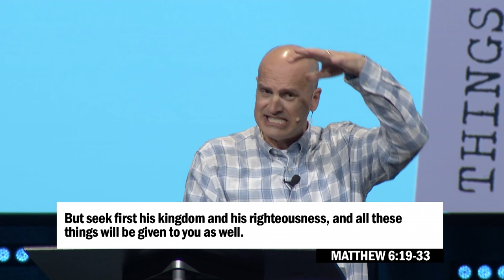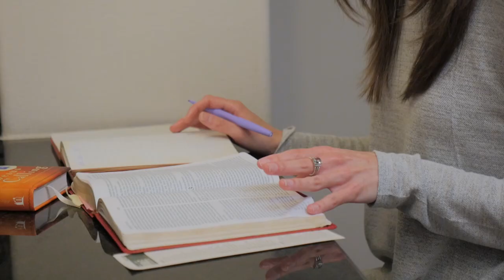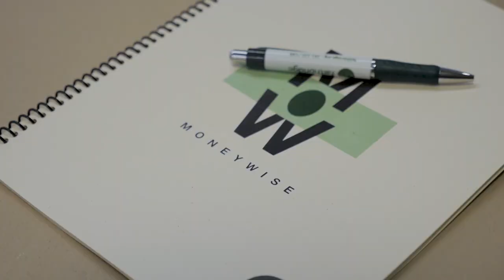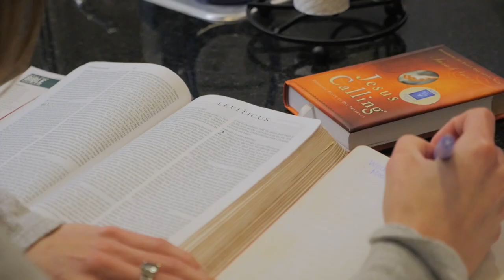Money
Jesus - knowing how worry touches the nerve of everyday life - imbedded several pivotal teachings about worry smack dab in the very center of His famous Sermon on the Mount. He even talked about money! Pastor Ken Werlein focuses on Matthew 6:19-33 to give us scriptural perspective on our money.

If you would like to talk to someone at the church about the content of this message, or anything else about faith and life, please reach out at or by calling